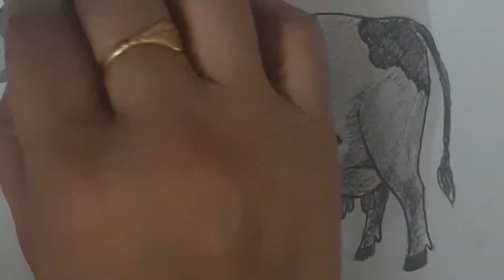how to draw caw